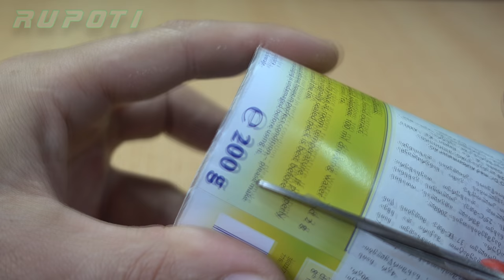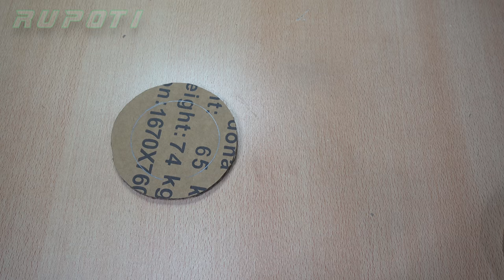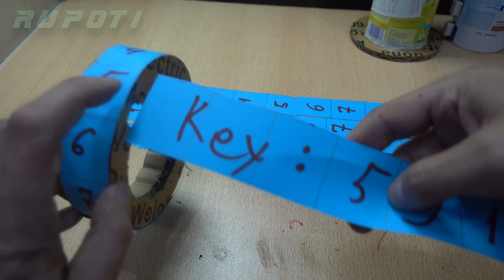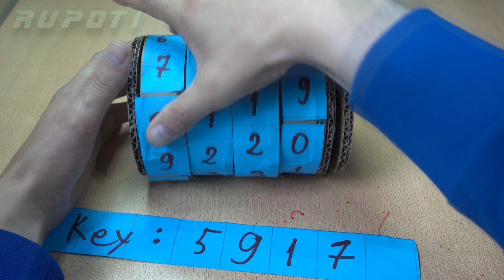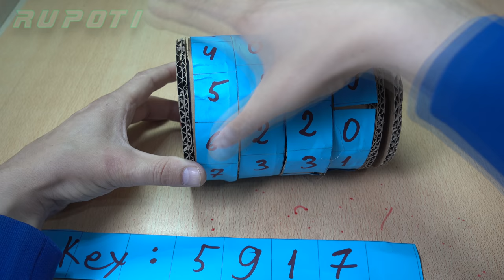How to Make Combination Vault Using Cardboard and Trash - DIY Combination Lock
Hello dear friends and all subscribers of Rupoti channel, today I would like to show how to make simple combination vault using cardboard and paper can (for example Pringles can,  I have used Hipp baby tea can).  After watching this video you will know how combination vaults and locks work.
For this DIY project you will need:  cardboard, small can (For example pringles can), eraser, some paper.